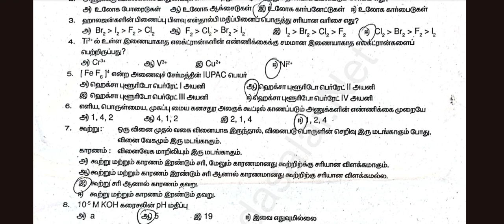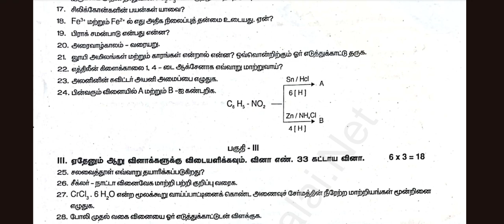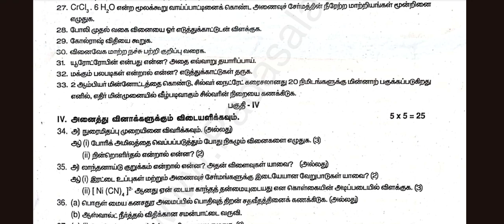TN வகுப்பு 12 - இரண்டாம் திருப்புதல் தேர்வு வினாத்தாள் - வேதியியல் - Chemistry - 2023